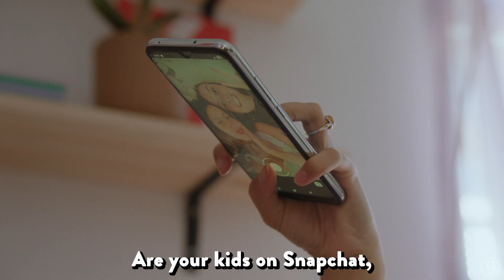Parenting in a Smartphone Generation - a special message this Sunday at Graystone Church!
To support this ministry and help us continue to reach people all around the world

“We are not perfect and we don’t expect you to be” is a phrase commonly used at Graystone Church. We currently have three locations in the State of Georgia located in Loganville, Monroe, and Bogart.